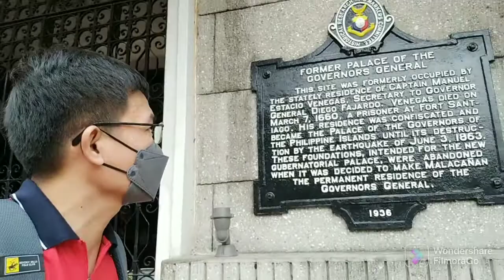Vlog13 My PBBM Inauguration Experience